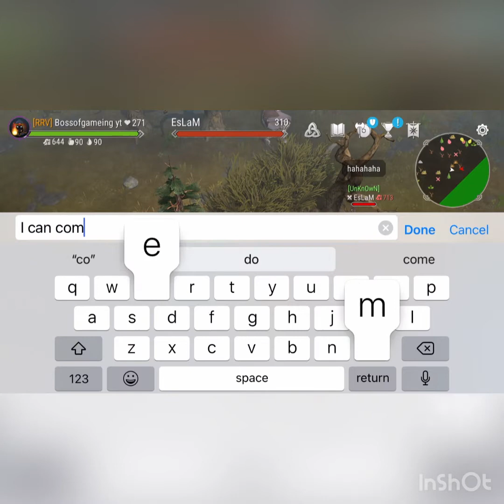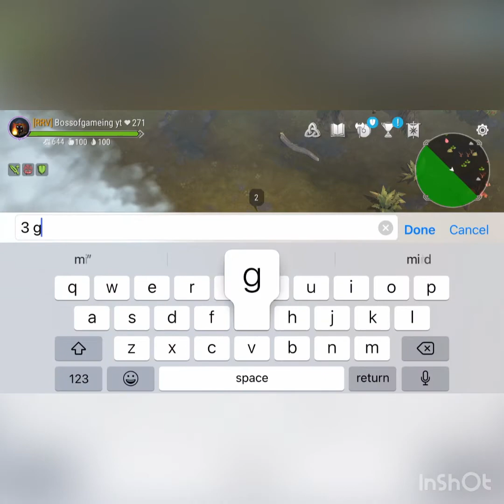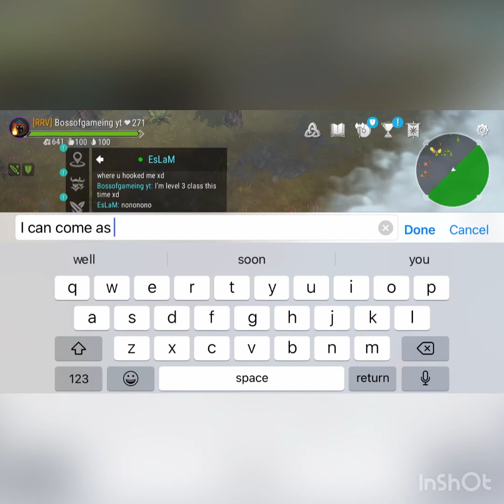Frostborn with new stun trap delay 😭😐